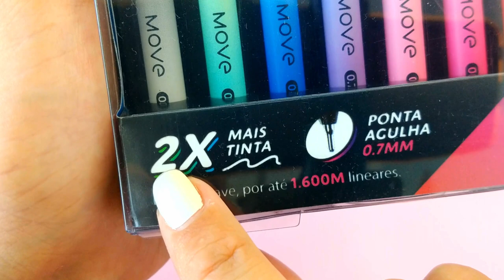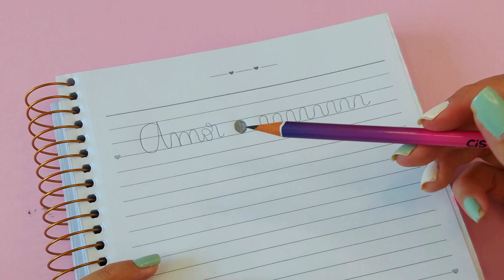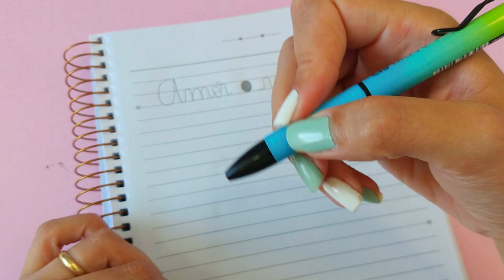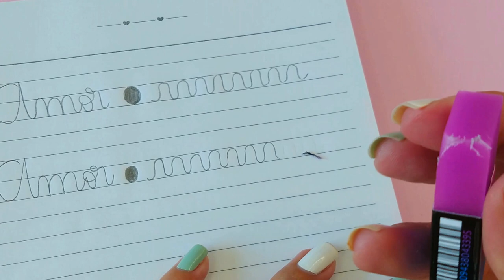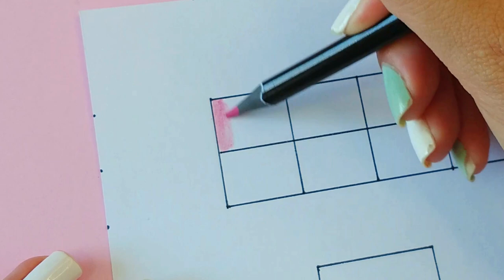Testando Material Escolar 2023 da CiS MOVE 🤩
Hoje eu vou testar com vocês, TODOS os produtos da linha CiS Move. Uma das linhas mais lindas de material escolar lançada esse ano de 2023!

Canetas CiS Move 8 Cores
Lápis de Cor CiS Move 12 Cores